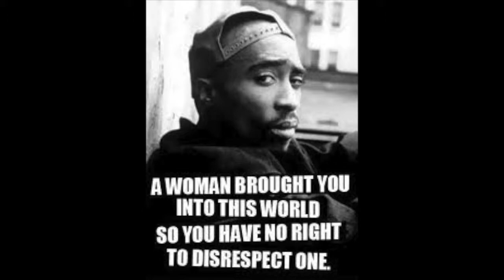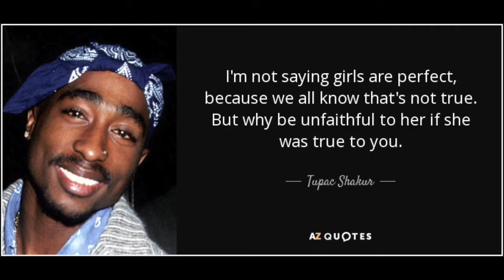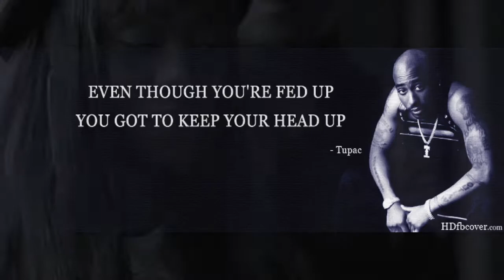Witty Wednesday 15 Aug 2017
Today on Witty Wednesday we feature quotes of the rap legend Tupac Shakur. Be inspired. Much love!